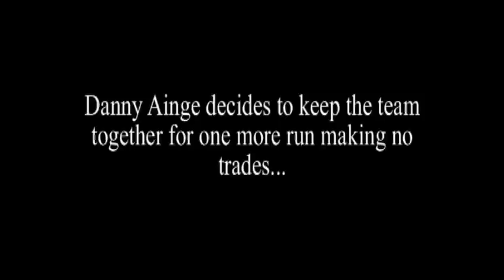Celtics Mix tape, Beat the Heat - Featuring Manchester Orchestra - Virgin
I put this together with some various clips to highlight how far the Celtics have come since last years playoffs.  Shows how team overcame perception, trade rumors and injuries to make ECF.